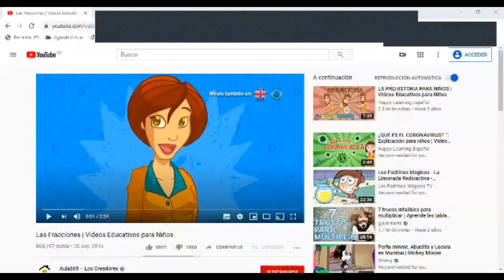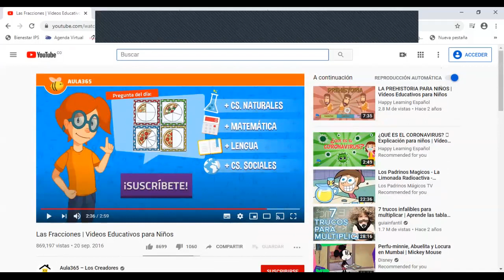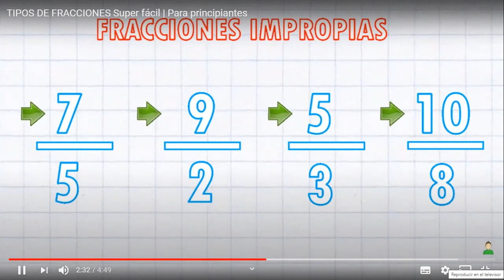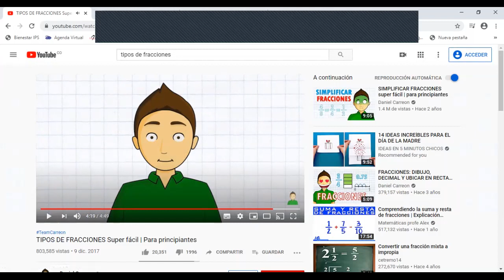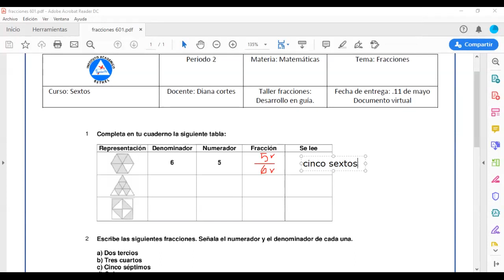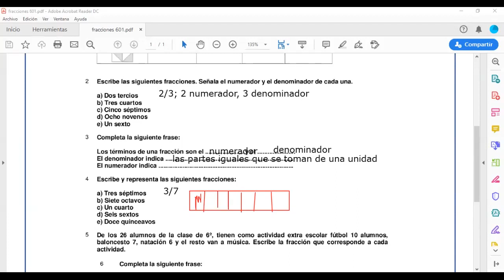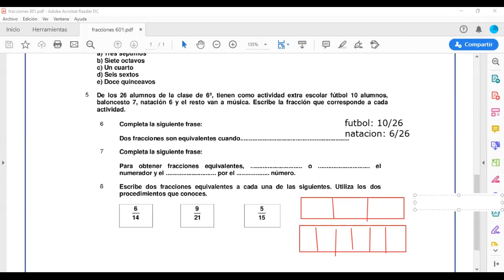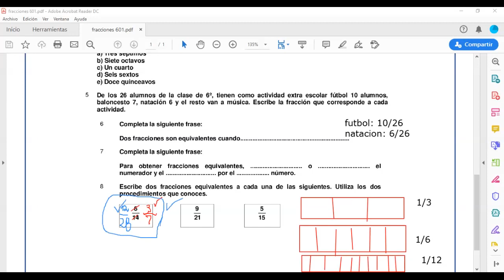clase mate 601 11 may - 601